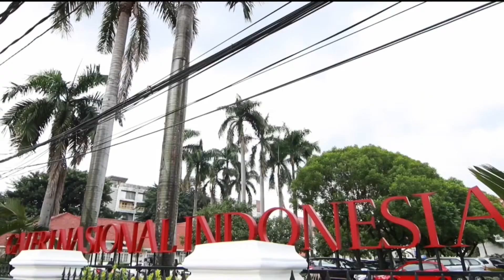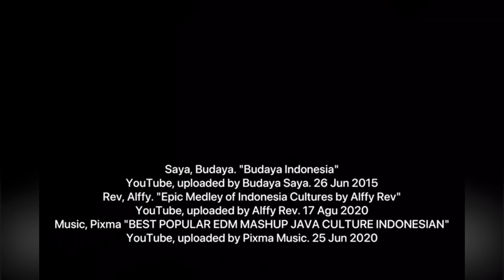Aku, Kamu, Kita, Cinta Indonesia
Selamat Menonton . . . .

Kelompok 10
1. Muhammad Arfinzah Prasadana (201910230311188)
2. Fida Olivia Fairuz (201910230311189)
3. Zahra Husniah Azizah (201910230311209)
4.  Denis Iffatul Afidah (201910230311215)
5. Annisa Tri Nurlita (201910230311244)